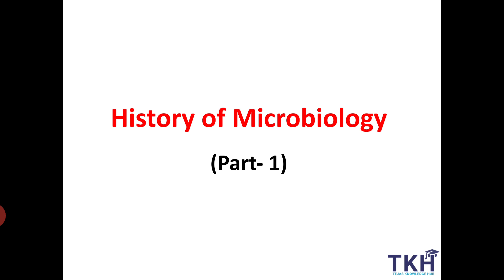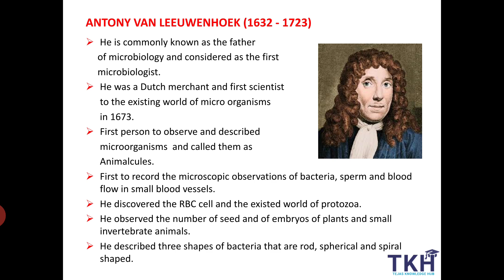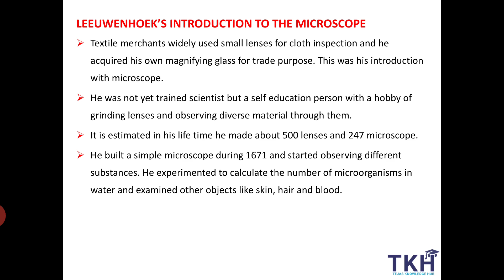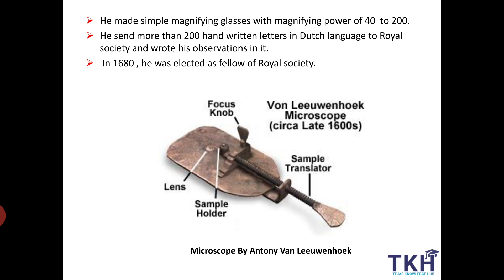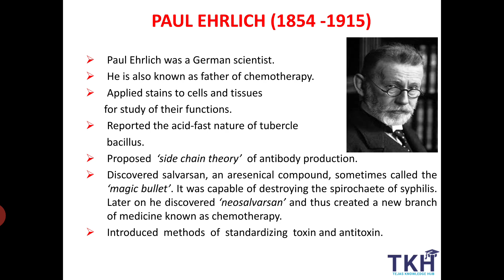History of Microbiology Part 1 | ANTONY VAN LEEUWENHOEK | PAUL EHRLICH | DMLT | BMLT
This video describes the history of microbiology, discoveries, and inventions of microbiology, In this part-1 we will discuss two scientists Anthony VAN LEEUWENHOEK  | PAUL EHRLICH.